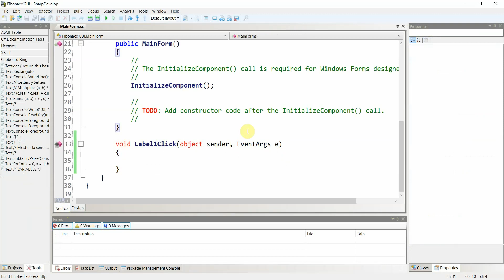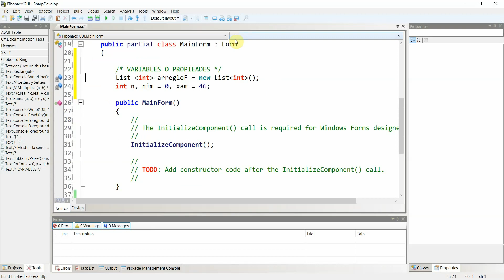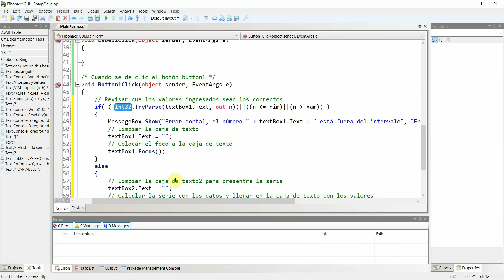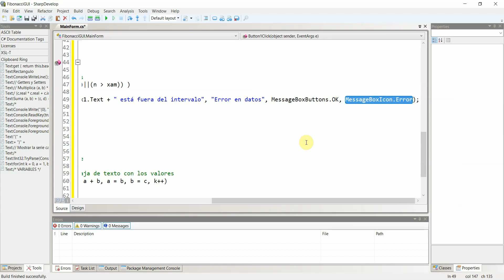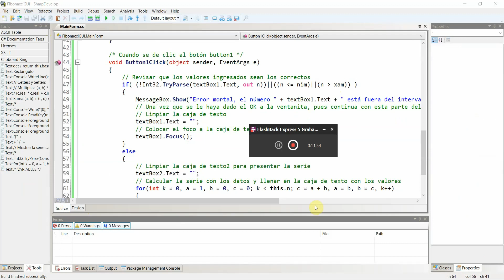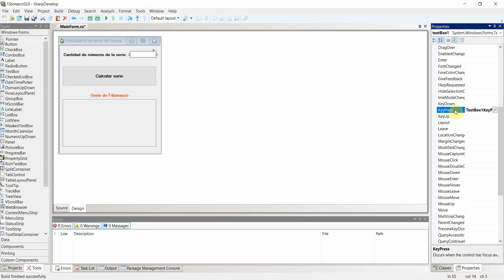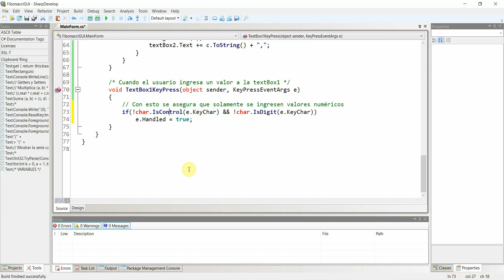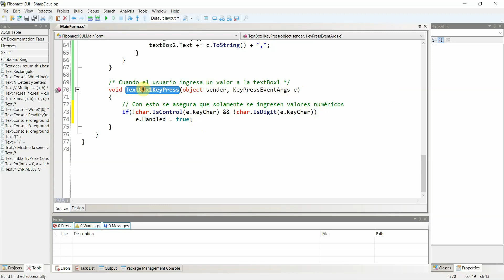Resolución de la serie de Fibonacci GUI en C# 02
Ejemplo de como resolver lo de la serie de Fibonacci en C# utilizando la interfaz gráfica de usuario. Segunda parte, añadir el código para obtener la serie de Fibonacci.